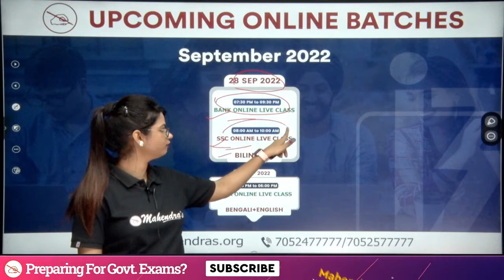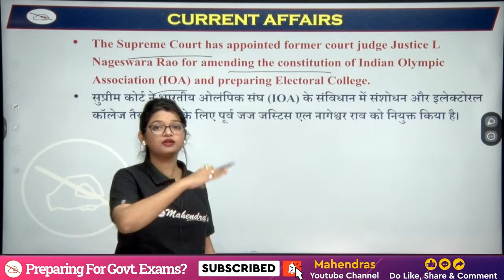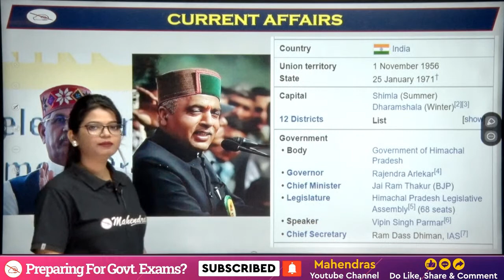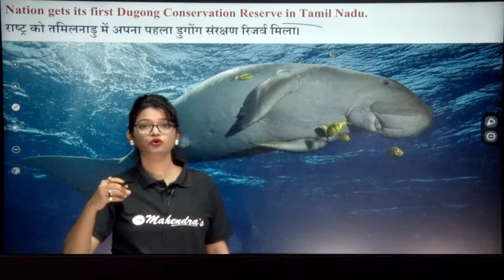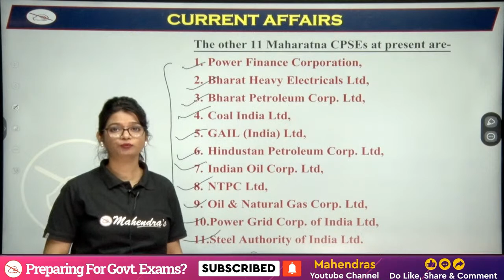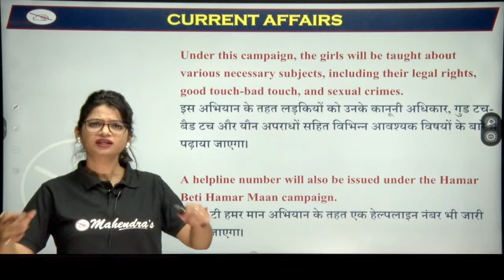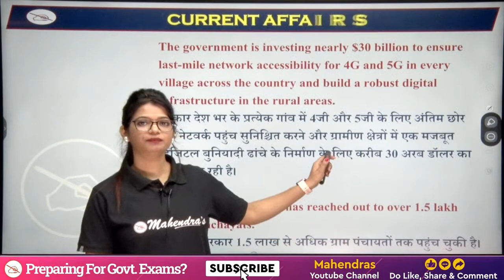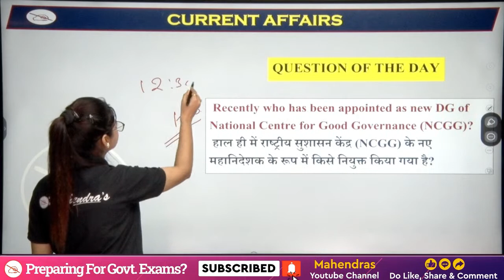26th Sep Current Affairs 2022 | Current Affairs Today | By Priya Mahendras | 6:30 AM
26th Sep Current Affairs 2022 | Current Affairs Today | By Priya Mahendras | 6:30 AM
🎯Boost your preparation by joining upcoming Online Batches September